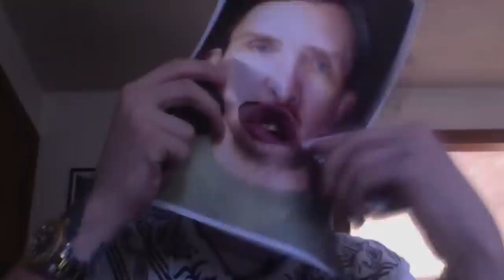Ray Donovan Season 3 Spoof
Just a little spoof goin' Ray Ray. Nothin' to worry about.
Accurate 100% authentic genuine representation of Ray Donovan.
This pretty much sums up season 3 and the characters.
Love this show doe. Fo' real.

Check out our Facebook page (Shquib TV) and watch exclusive blooper contact and more!

Name of the track: various tracks
Artist of the track: JP

Name of the track:  Freesound FX
Artist of the track:various tracks